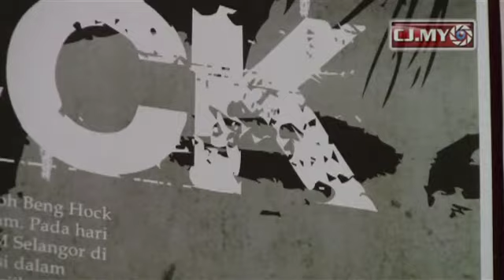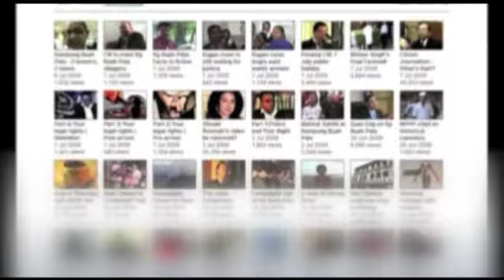The making of "Pementasan Beng Hock".mp4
CJMY had a chance to speak to the producer of "Pementasan Beng Hock" Faisal Mustaffa at the recent play held at Penang Performing Arts Centre, Straits Quay, Penang.